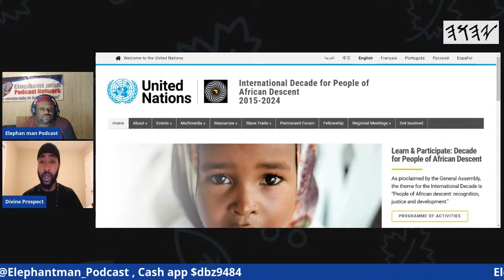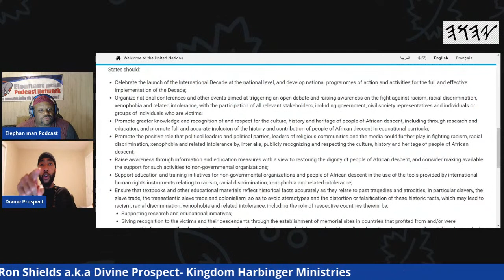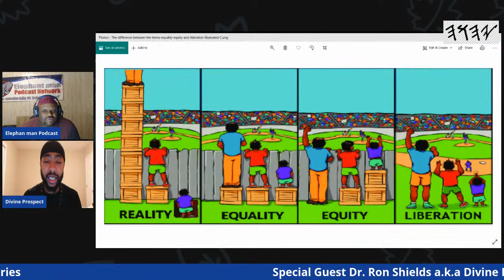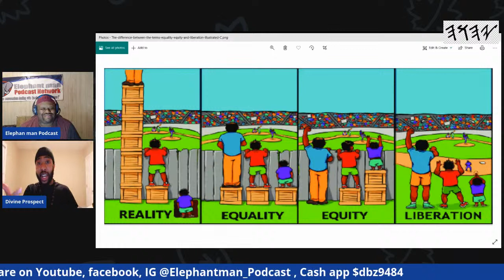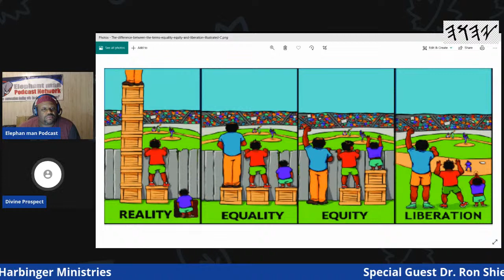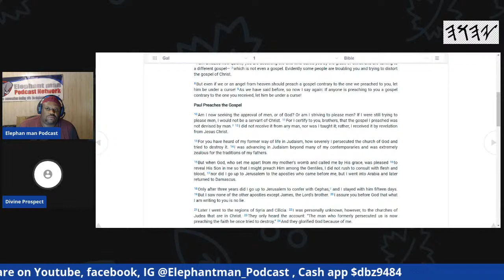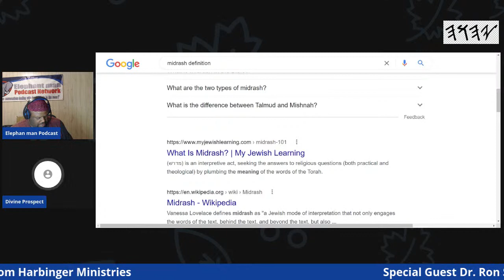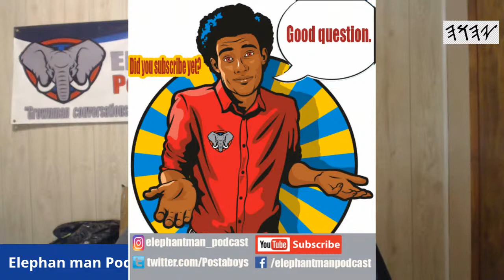Special Guest Dr. Ron Shields a.k.a Divine Prospect of Kingdom Harbinger Ministries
Join us Tuesday, 8 PM Central  for a special build with Dr. Ron Shields of Kingdom Harbinger Ministries. We will discuss,  Culture, Community, and Autonomy.